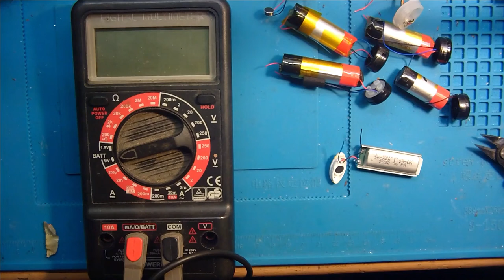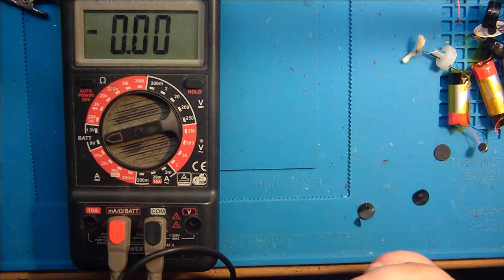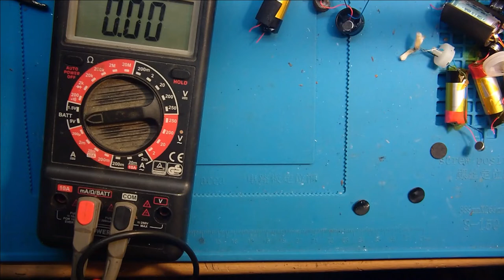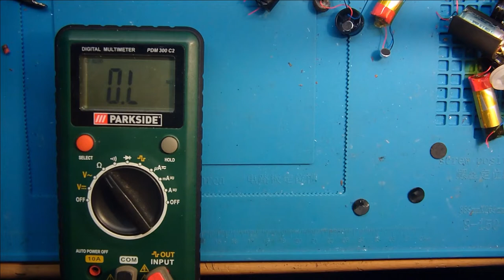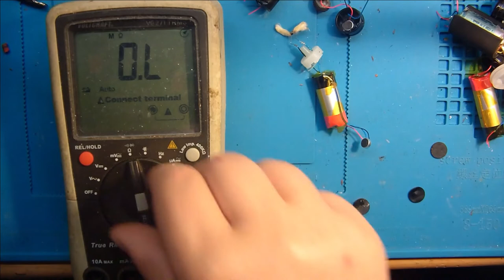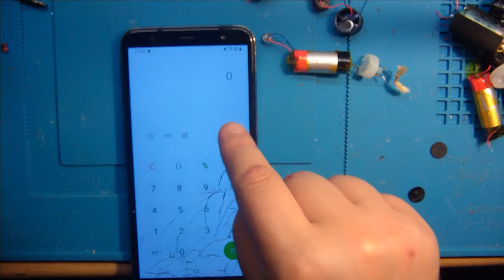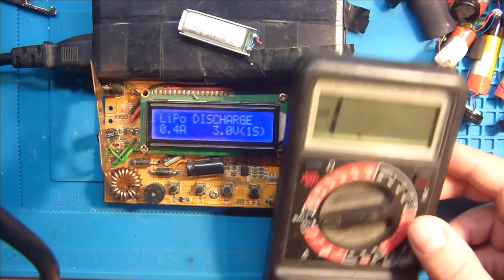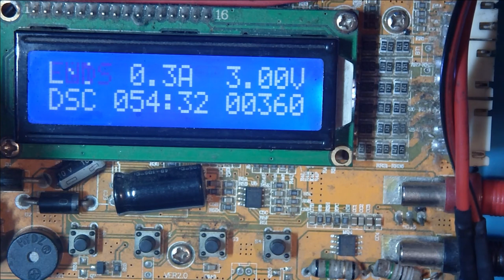Einweg Dampfgeräte Akkus, Messen und Testen. Und ne weitere endeckung gemacht. (#57/22)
Heiko Remus
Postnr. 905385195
Packstation 102
23556 Lübeck

Kapitel:
0:00 Ausmessen.
7:19 Wie viel Ohm hat die Verdampfer wendel.
10:14 Wieviel Strom wird an den Akkus gezogen.
13:33 Akku laden.
16:20 Akku Entladen.
19:28 Zeitraffer.
20:35 Ergebniss Entladen.
21:50 Verabschiedung.
22:02 Ergebnis Ladung.